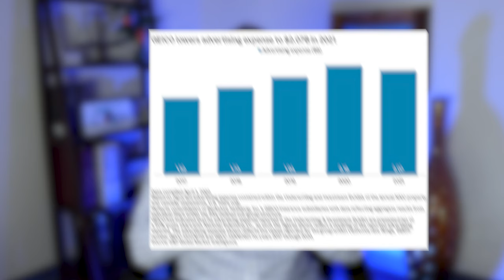Lawyer Reveals How GEICO Severely Underpays Claims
Car accident attorney discovers that GEICO often offers you much less than your owed.

Seriously Injured in a car accident in Florida?